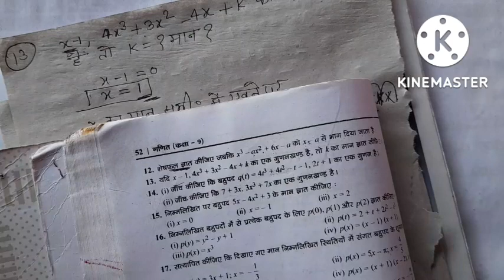बहुपद chapter 2 कक्षा 9 Dr मनोहर रे गणित vp .smart classes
vps chapter 2 कक्षा 9 डॉ मनोहर रे गणित